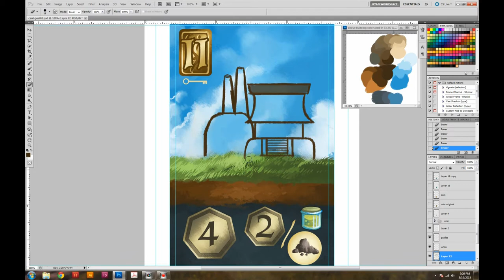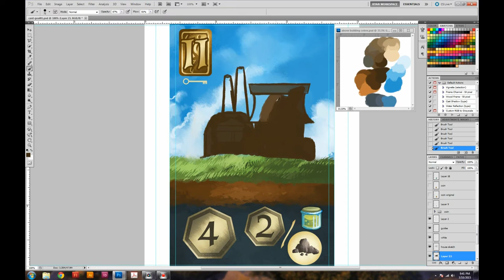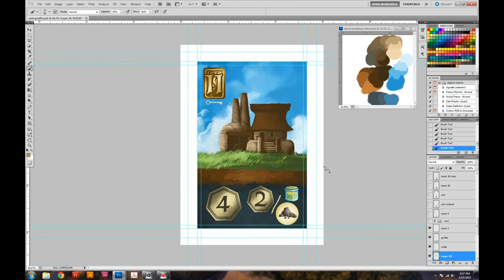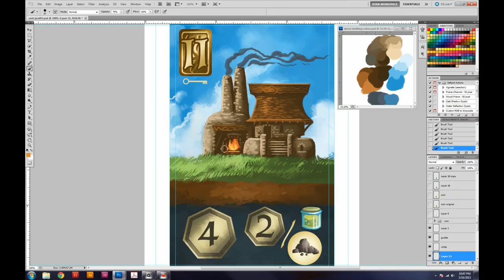Painting and Design with Ryan Laukat Episode 1 Time Lapse